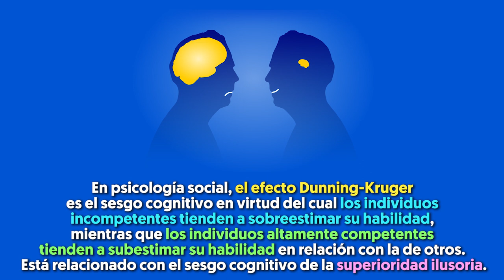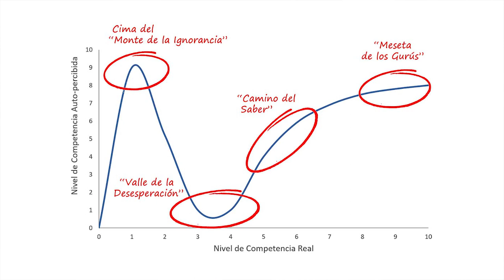Pasar de SER UN PRO a NO SABER DIBUJAR 🥲 | El efecto Dunning-Kruger